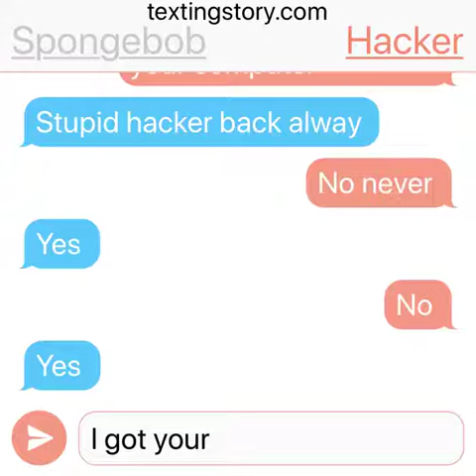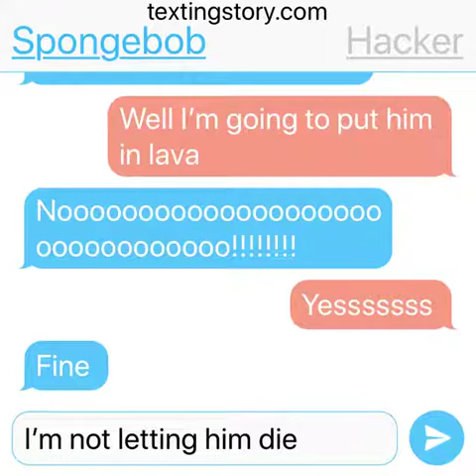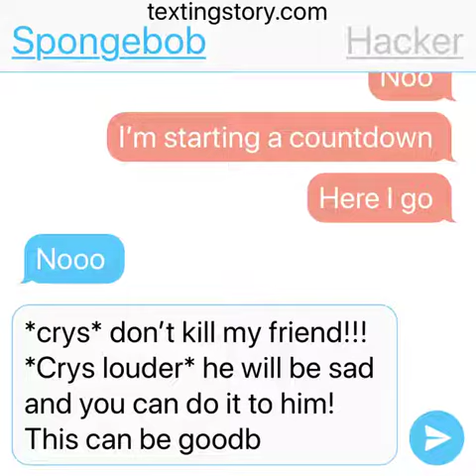Spongebob, Patrick, and the hacker part 3